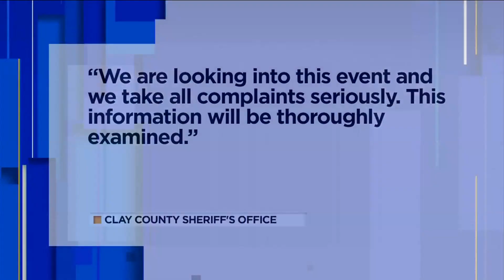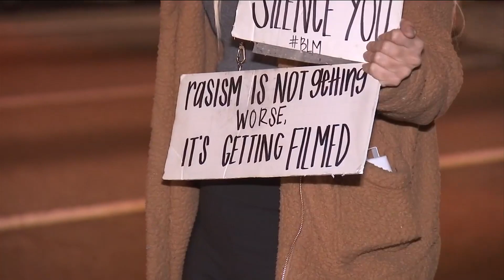Mother wants answers in incident involving son, Orange Park Mall security